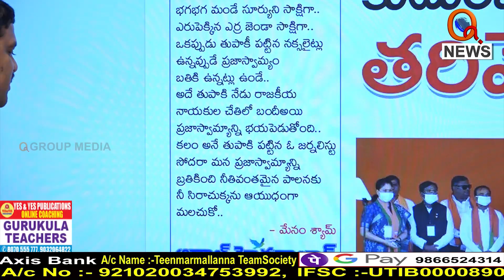పాలకుల చేతిలో బందీ అయిన తుపాకీని కాపాడుకుందాం...|| TeenmarMallanna || QNews || QNewsHD